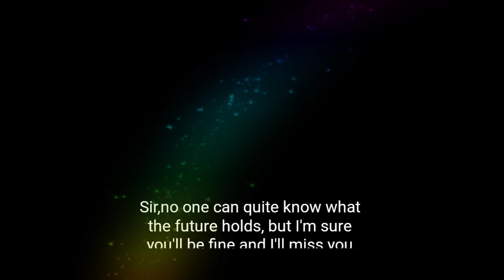Sir Song....By james||Slide Show||Atikur Rahman Muhon||Edited by Faravi...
স্যার শব্দটা শুনা মাত্রই একটা ভালোবাসা ও শ্রদ্ধা কাজ করে।এ শব্দটার মধ্যে লুকিয়ে থাকে অজস্র সম্মান আর সেই সম্মানের ফলেই আজ পর্যন্ত সকল শিক্ষকরা সমাজের মানুষকে মানুষ করে গড়ে তোলার জন্য নিজেদের জ্ঞানকে সপে দেন সবার মধ্যে।